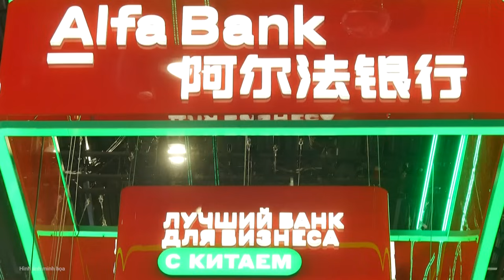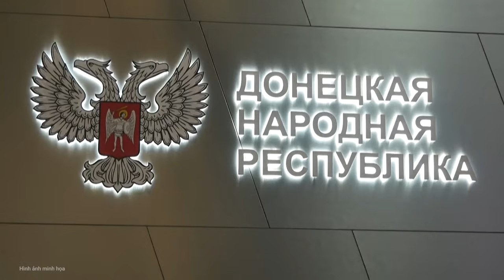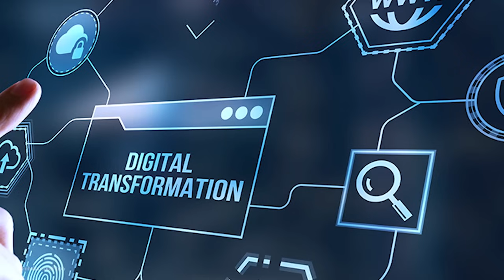Phó thủ tướng Trần Lưu Quang gửi thông điệp đến Diễn đàn Kinh tế quốc tế St. Petersburg ở Nga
Phó thủ tướng Trần Lưu Quang đã gửi thông điệp đến Diễn đàn Kinh tế quốc tế St. Petersburg ở Nga, với sự tham gia của hơn 100 nước và vùng lãnh thổ.